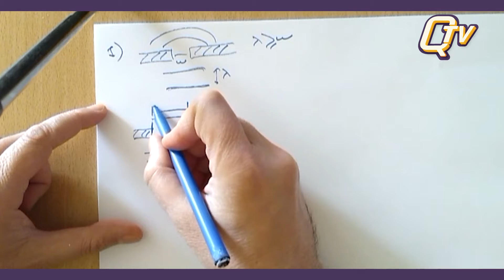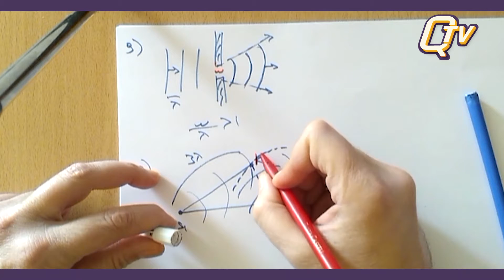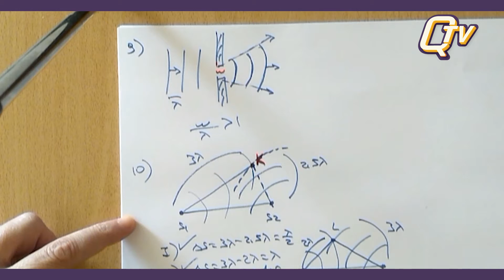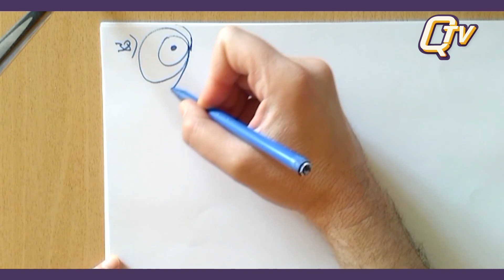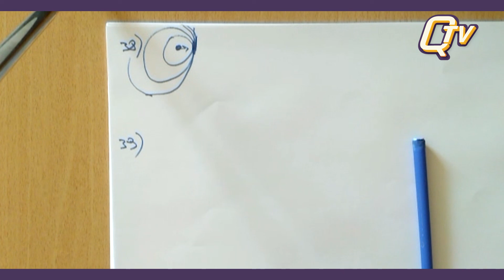Fizik Fasikül 10 - Part I